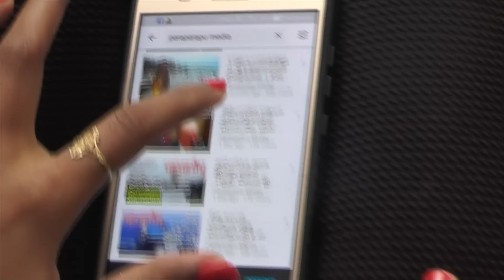இஸ்ரேலின் லெபனான் போர்! நகர்த்தப்படும் அயன் டோம்! | Israel Lebanon war in Tamil YouTube Channel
US officials have warned Israeli officials that air defenses currently in northern Israel are inadequate in the event of an all-out war between Israel and Hezbollah. U.S. officials said the current air defense network in northern Israel, including Israel's Iron Dome air defense system, is inadequate. U.S. officials have pointed out to their Israeli counterparts that Iron Dome may in some cases be difficult to counter Hezbollah's large arsenal of missiles and drones.